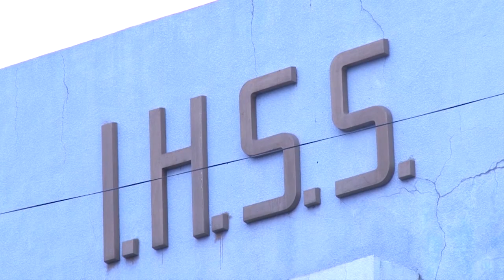Proponen un “Gobierno Tripartito” que reemplace la Interventora del IHSS